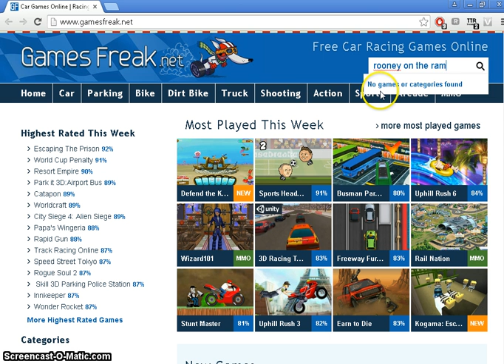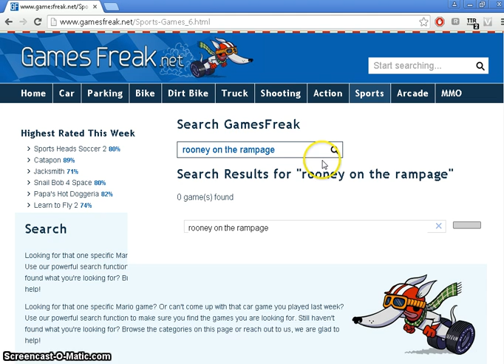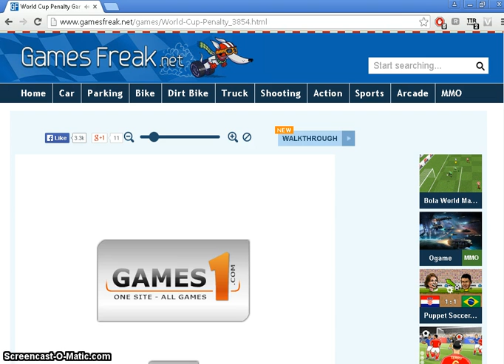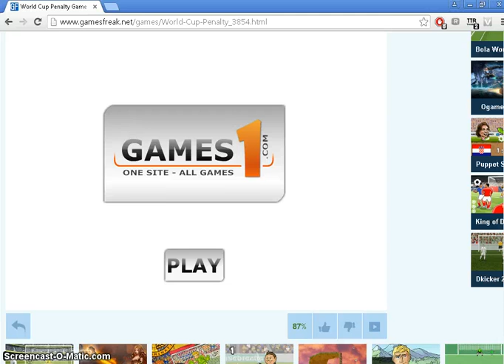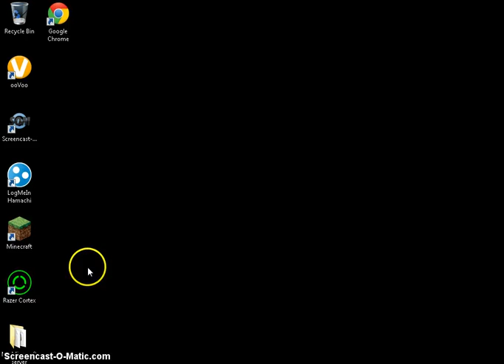Games Freak- Random Games